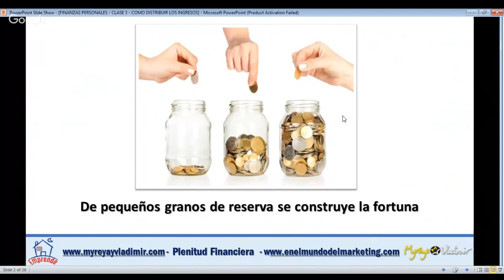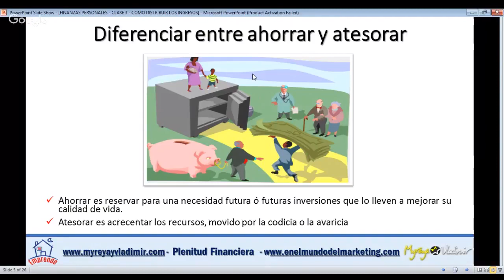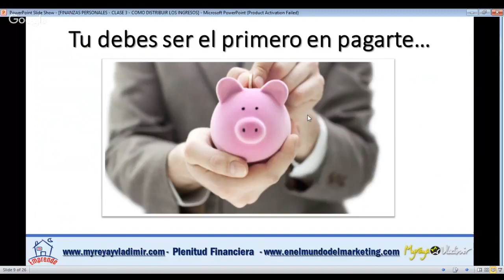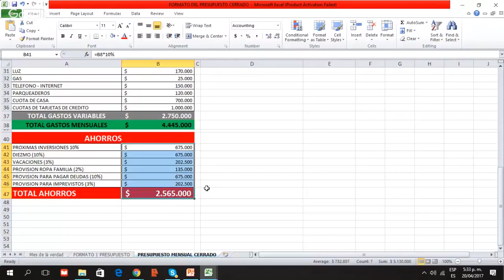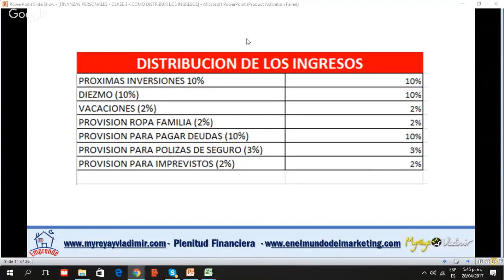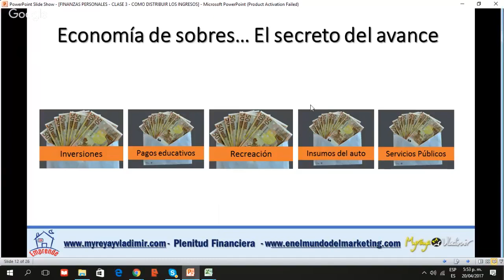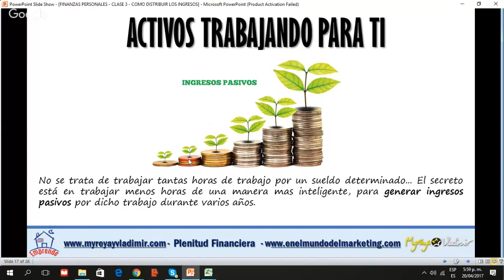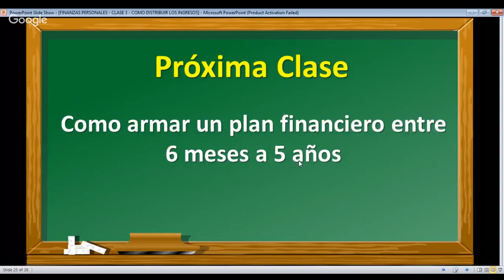COMO SALIR DEL ABISMO FINANCIERO CLASE 3